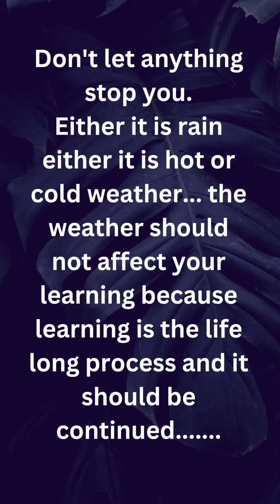NOTHING CAN STOP US